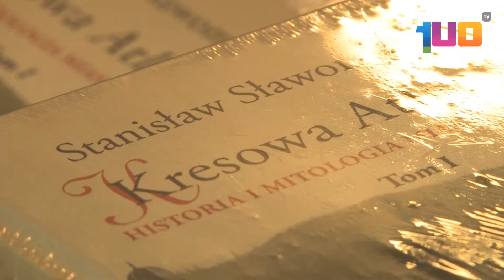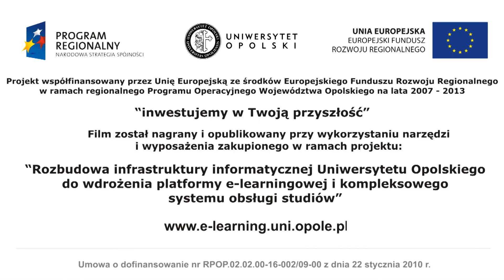Nowa książka Rektora Nicieji